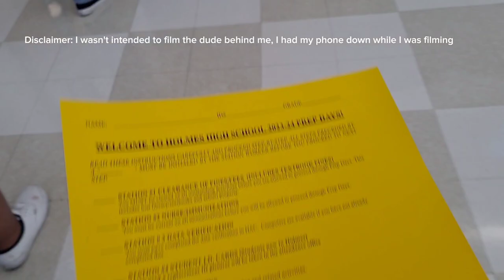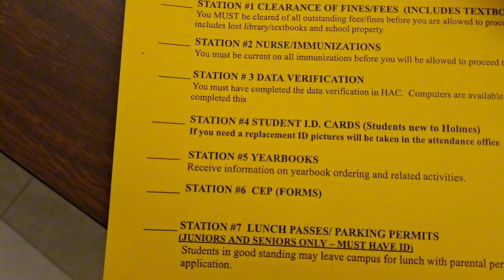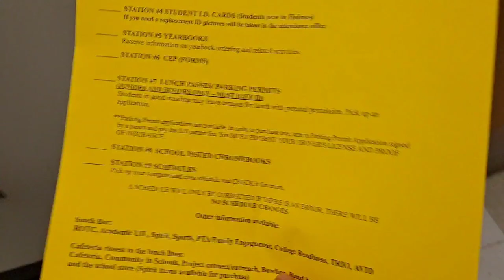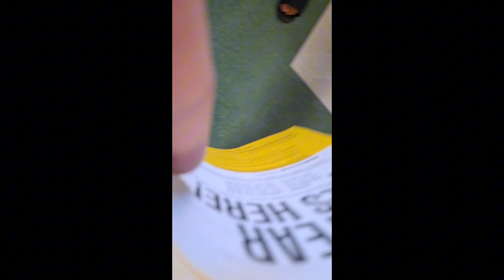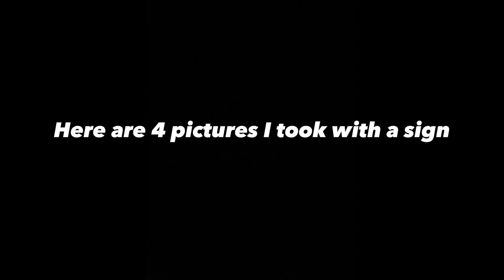Prep-Days at Holmes High School 2023-24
This is my first vlog and hope y'all enjoyed it.

This video was made possible by CapCut